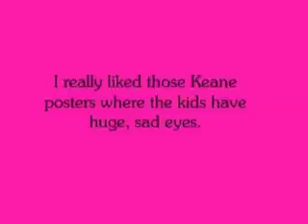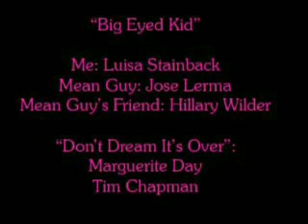Big Eyed Kid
One moment you're beautiful; the next, you're a dork.